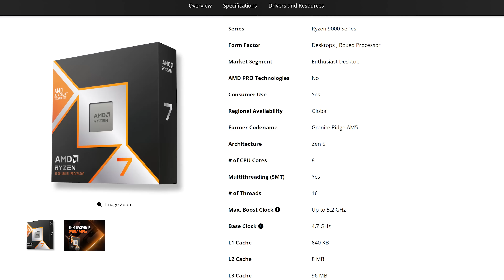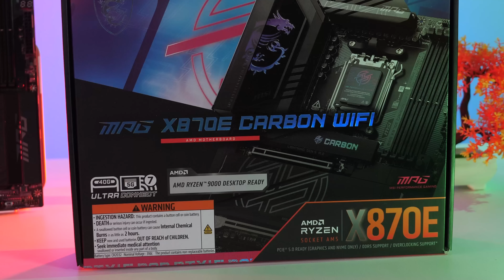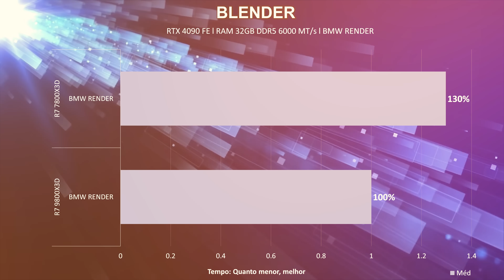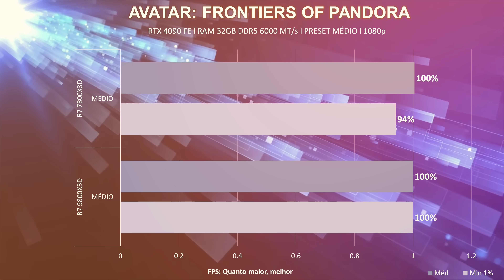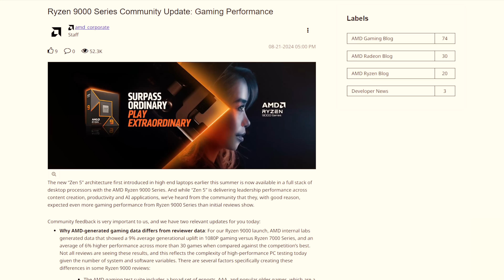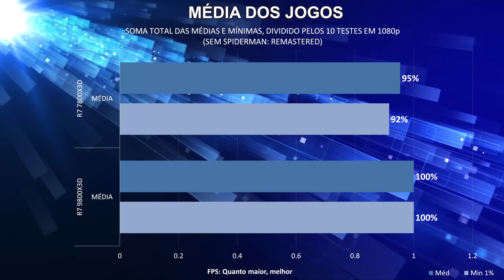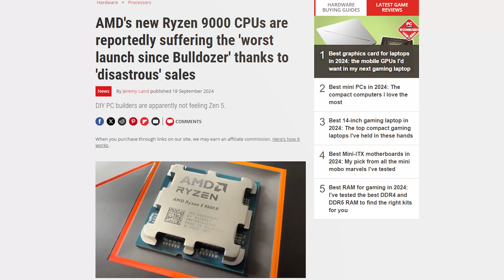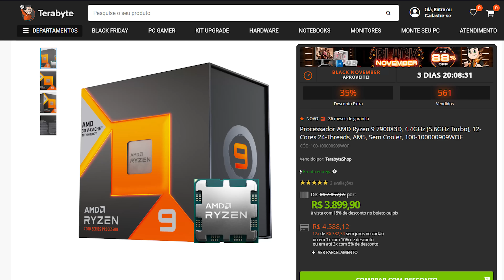9800X3D vs 7800X3D: AMD ACERTOU? TESTES LADO a LADO em JOGOS, DESEMPENHO, CONSUMO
🚨LANÇAMENTO 🔴

Eleve seu jogo com a linha de teclados FUSION PRO da Superframe.

Use o cupom: Lock
A AMD já lançou seus Ryzen 9000, mas o que todo mundo estava esperando mesmo era ver o desempenho dos Ryzen 9000X3D, o queridinho para jogos. No vídeo de hoje, vamos comparar dois titãs, o 9800x3d e o 7800x3d. Será que houve um grande aumento na performance? Qual vale a pena comprar valeapena em relação ao preço? Descubra nos testes que fizemos em jogos e tire suas dúvidas!
0:00 Qual é o melhor processador? 9800X3D ou 7800X3D?
0:55 Teclado Gamer Mecânico SuperFrame Fusion Pro
1:25 Diferenças entre os Ryzen 9000 e Ryzen 7000
1:50 Ryzen X3D vem com cooler box?
2:16 O que é a tecnologia de empilhamento de cache 3D?
2:54 O que mudou no 3D V-Cache do Ryzen 7 9800X3D?
4:06 Aplicações profissionais fazem uso do 3D V-cache?
4:25 Qual processador é baseado os Ryzen X3D?
5:42 Plataforma de teste dos processadores
6:16 Suporte de memória ram dos Ryzen AM5
6:30 Setup utilizado nos testes
7:07 Como testar o desempenho de um processador em jogos?
7:42 Blender no Ryzen 9800X3D e 7800X3D
8:17 Blender Consumo no Ryzen 9800X3D e 7800X3D
8:44 CineBench R20 Multi Thread no Ryzen 9800X3D e 7800X3D
8:59 CineBench R20 Multi Thread Consumo no Ryzen 9800X3D e 7800X3D
9:10 CineBench R20 Single Thread no Ryzen 9800X3D e 7800X3D
9:30 CineBench R20 Single Thread Consumo no Ryzen 9800X3D e 7800X3D
9:39 CineBench R24 Multi Thread no Ryzen 9800X3D e 7800X3D
9:54 CineBench R24 Multi Thread Consumo no Ryzen 9800X3D e 7800X3D
10:05 CineBench R24 Single Thread no Ryzen 9800X3D e 7800X3D
10:12 CineBench R24 Single Thread Consumo no Ryzen 9800X3D e 7800X3D
10:20 A Plague Tale Requiem no Ryzen 9800X3D e 7800X3D
10:43 Avatar Frontiers Of Pandora no Ryzen 9800X3D e 7800X3D
11:06 Black Myth Wukong no Ryzen 9800X3D e 7800X3D
11:42 Call Of Duty Modern Warfare 3 no Ryzen 9800X3D e 7800X3D
12:41 Counter Strike 2 no Ryzen 9800X3D e 7800X3D
13:01 Cyberpunk 2077 no Ryzen 9800X3D e 7800X3D
13:36 Horizon Forbidden West no Ryzen 9800X3D e 7800X3D
14:06 SpiderMan Remastered no Ryzen 9800X3D e 7800X3D
15:09 Starfield no Ryzen 9800X3D e 7800X3D
15:26 The Last Of Us no Ryzen 9800X3D e 7800X3D
15:45 Média de desempenho do Ryzen 9800X3D e 7800X3D
17:43 Consumo do  Ryzen 9800X3D e 7800X3D
18:23 Temperatura do  Ryzen 9800X3D e 7800X3D
18:53 Qual processador vale a pena? 7800X3D ou 9800X3D?
19:35 Vale a pena o Ryzen 7 9800X3D?
20:44 Vale a pena o 9800X3D para trabalhar?
21:36 Quando vale a pena trocar de processador?
21:47 Preço do Ryzen 7 9800X3D
22:43 Pontos negativos do Ryzen 9800X3D
22:58 Vale a pena continuar com o Ryzen 7800X3D?
23:17 Qual processador vale a pena comprar 7800X3D vs 9800X3D?
📽Editor Chefe - Matheus (DeeMonk) : @ldeemonkl
 📽Vídeo editado por Bernardo: @bsouza_videomaker